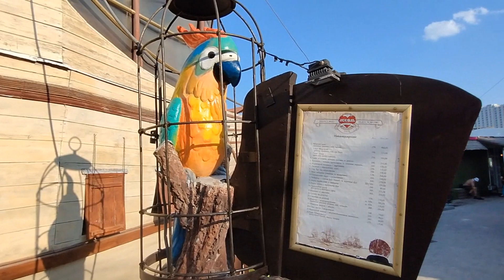OdessaBeaches now. Жара 37*. "Аркадия"✨💙486 August 21, 2023